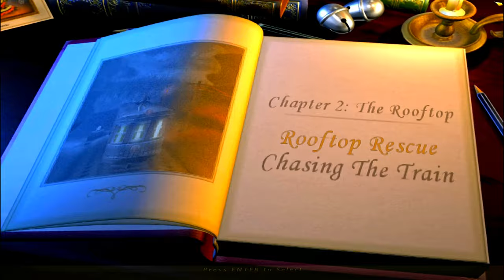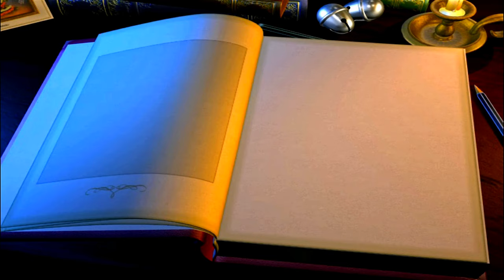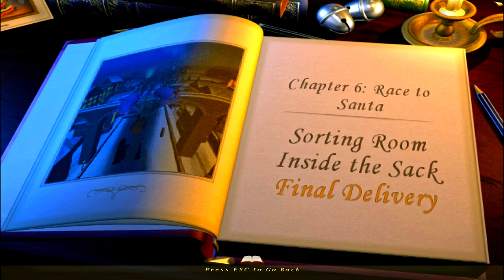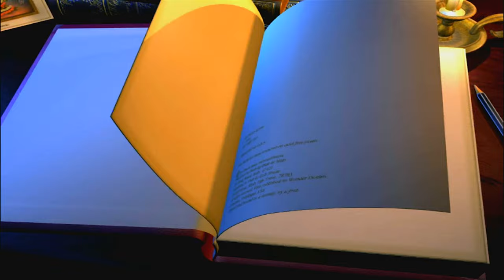The Polar Express Toy Parts Game Guide (4K)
All toy part locations and bonus content from 2004 game The Polar Express.

The Polar Express is an action adventure platform game based on the film released on 2004 for PC. Set on Christmas Eve, it tells the story of a young boy who sees a mysterious train bound for the North Pole stop outside his window and is invited aboard by its conductor. He joins other children as they embark on a journey to visit Santa Claus preparing for Christmas.